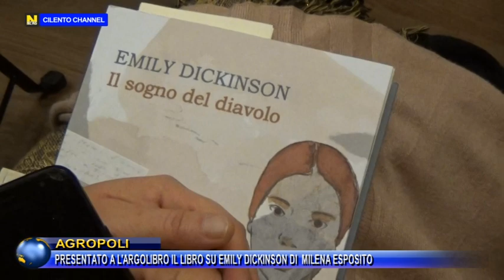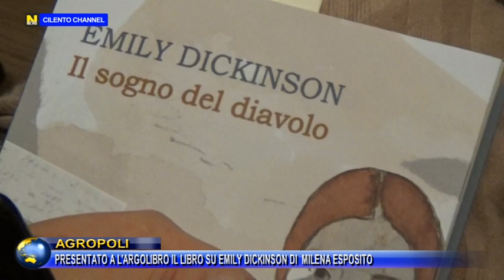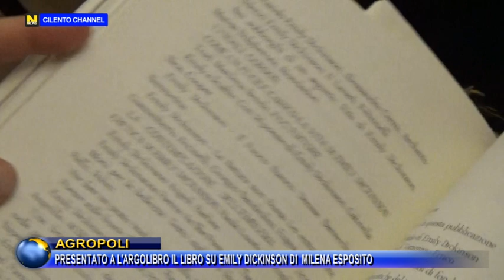AGROPOLI, PRESENTATO A L'ARGOLIBRO IL LIBRO SU EMILY DICKINSON DI MILENA ESPOSITO.